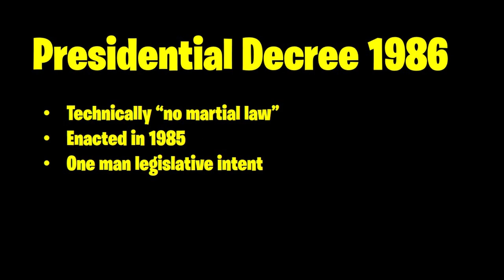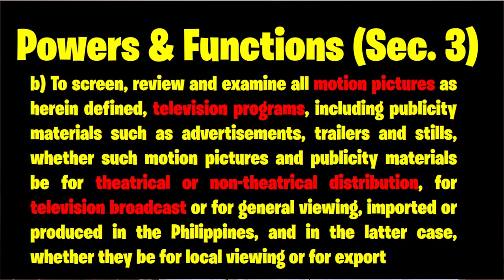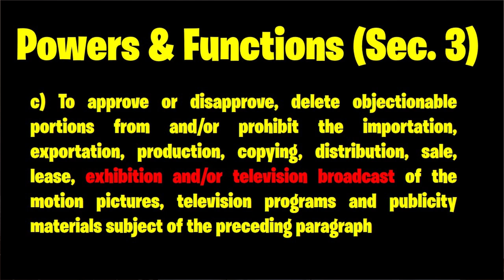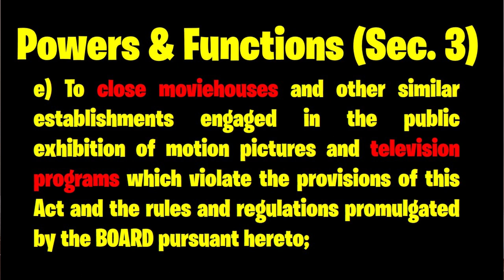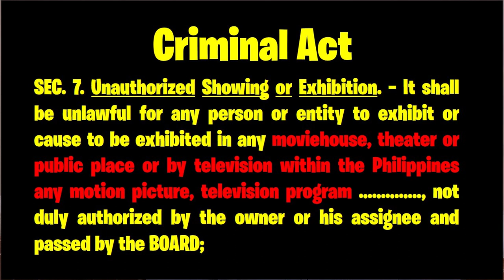MTRCB vs. NETFLIX. Can government regulate a video on demand platform service on the internet?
MTRCB vs. NETFLIX. Can a government agency regulate a video on demand platform service on the internet? Comments by a law school dean

Profiles:
Twitter and Instagram - @attyvera

Credits:

Intro artwork by Gabe Gonzales

Music and Director of Photography – Joshua M. Vera